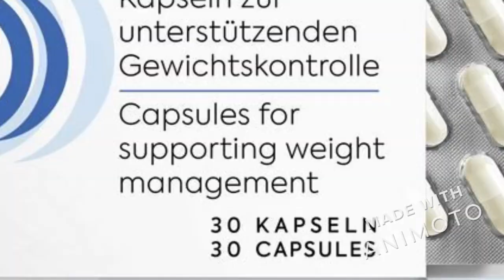Prima Weight Loss UK Review -Does Prima Capsules Dragons Den Pills Legit?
Prima Weight Loss was written to help masses of human beings who've loads of questions about the pills. This evaluate will offer you with each solution you need to get approximately the Prima Weight Loss complement. Prima tablet is a weight loss supplement. Official Web